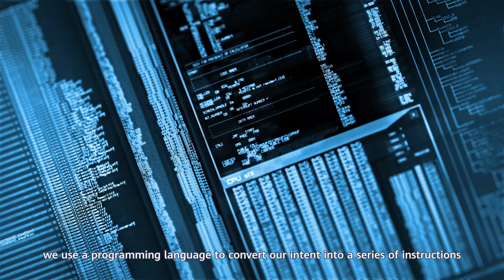Why Do We Need SRv6?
Are you ready to explore the fascinating world of SRv6 design? Discover why SRv6 stands out among numerous technical solutions in our engaging video interview series with IETF experts. Don't miss episode 5, where we delve into the details!